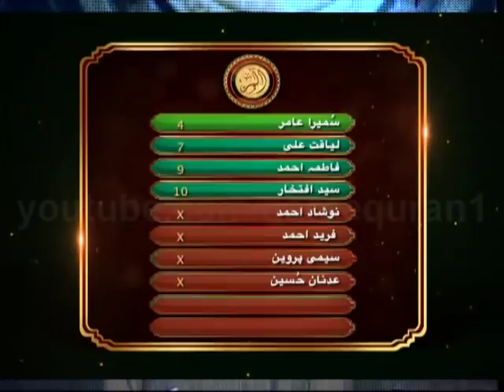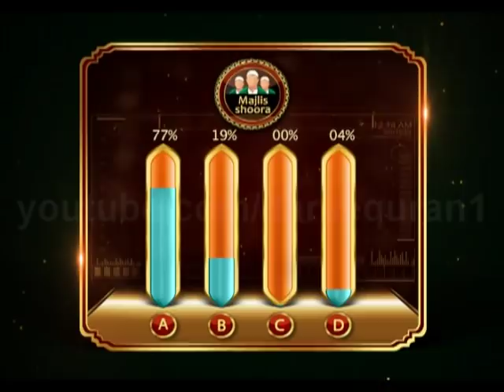Alif Laam Meem Junaid Jamshed Mufti Muhammad Zubair Geo Tv Show 20 14th August 2011 Complete Program